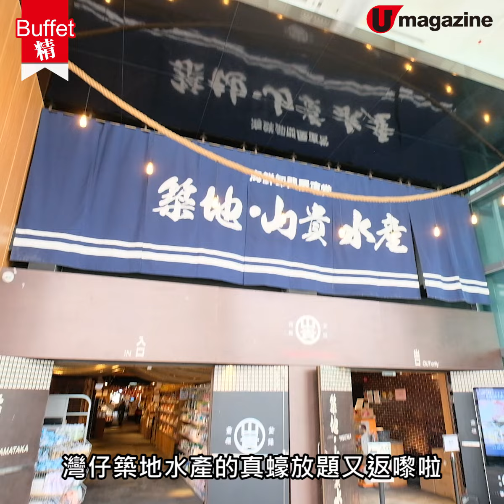【Buffet精】$188任食日本真蠔 全日供應！90分鐘無限添加（按右邊箭咀知詳細資料）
【Buffet精】$188任食日本真蠔
全日供應！90分鐘無限添加

築地‧山貴水產嘅日本真蠔放題又返嚟啦！！今次同樣係每人食滿$200就可以加$188無限任食，每日都會有呢個優惠，暫定做到4月尾，想食記住要預先一日訂座呀

【INFO】
築地‧山貴水產市場
地址：灣仔灣仔碼頭2樓
電話：39745609
營業時間：星期一至日12nn-10pm
全方位緊貼《U Magazine》社交平台